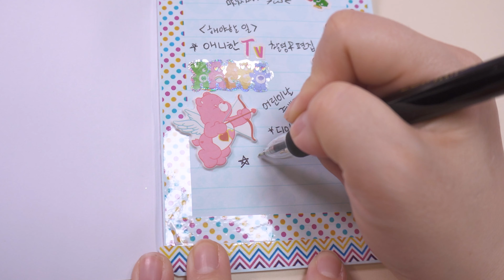자물쇠를 풀어야만 열리는 비밀일기! 케어베어 다이어리 다꾸 [애니한TV]